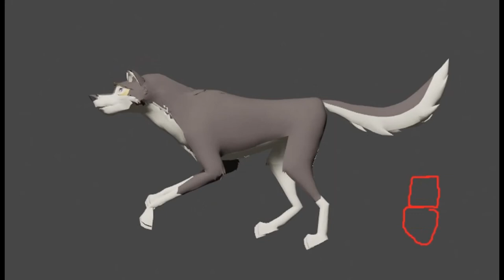BLENDER 2.91 Покадровка бег собак